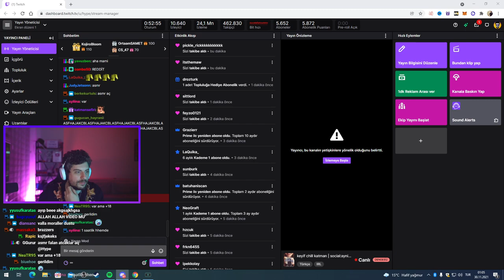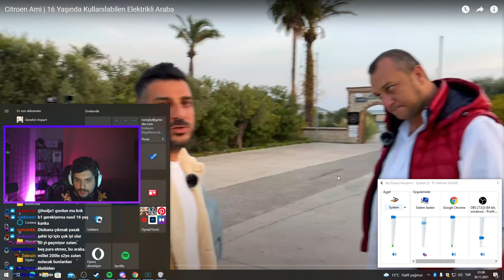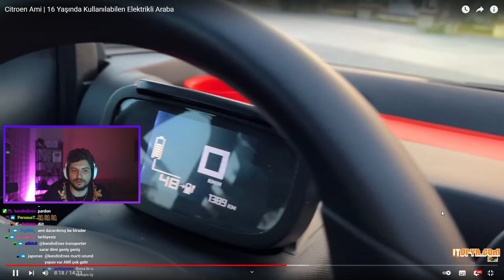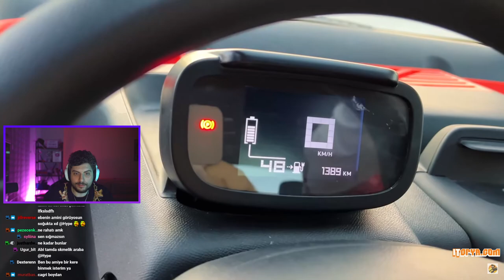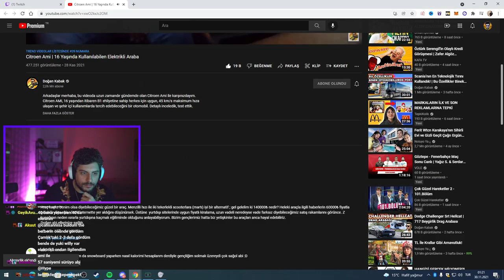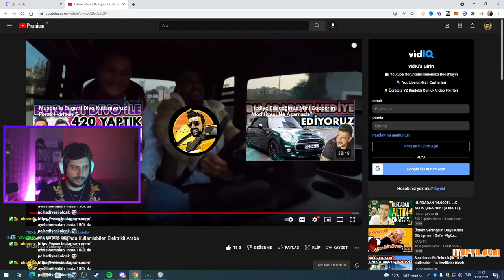HYPE | Citroen Ami | 16 Yaşında Kullanılabilen Elektrikli Araba VİDEOSUNU İZLİYOR! | Doğan Kabak